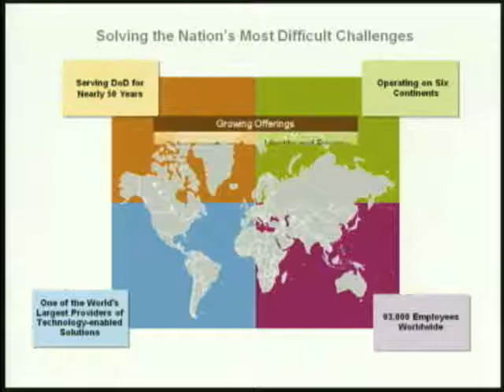JWC 2011: ADM John C. Harvey, Jr., USN Luncheon Address